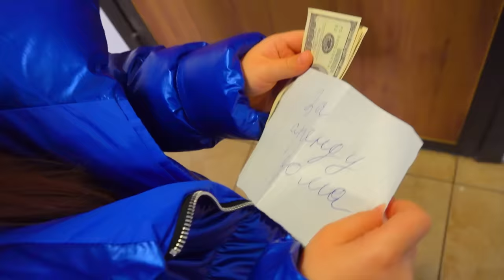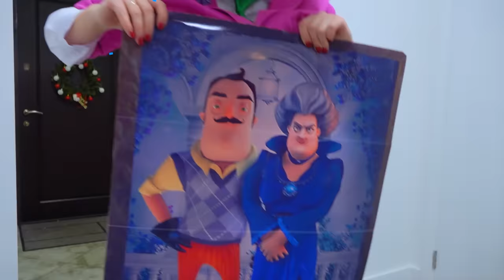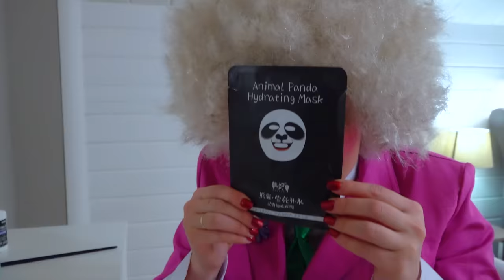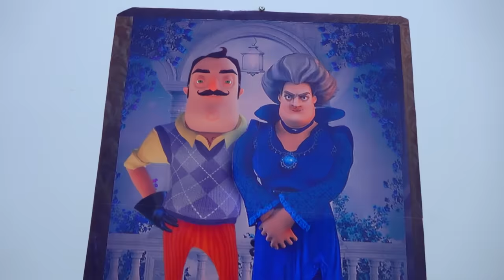КСЮША ИСПОРТИЛА СВИДАНИЕ СТРАШНОЙ УЧИТЕЛЬНИЦЕ 3D! Привет сосед и страшная училка в реальной жизни!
Смотри как я / Watch Me – Сезон 4 Серия 1. Новое серия про страшную учительницу 3D! Она устроила свидание в моем доме с привет соседом! Я должна испортить их свидание!